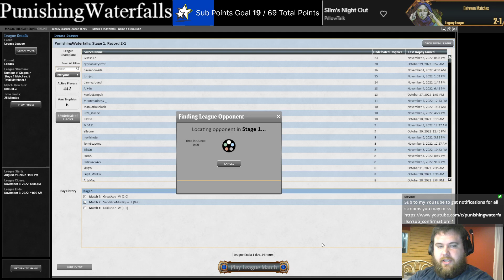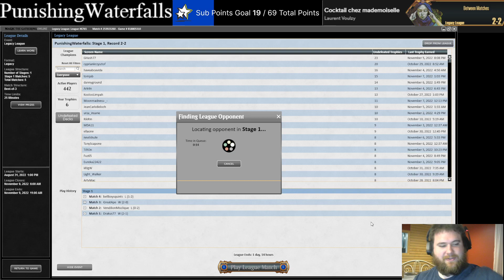147th KMC 2nd Place Cephalid Breakfast - Legacy MTG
0:00 Intro
2:20 Match 1 - Delver
26:50 Match 2 - Jeskai Control
47:15 Match 3 - D&T
59:20 Match 4 - TEG
1:16:40 Match 5 - Black Depths